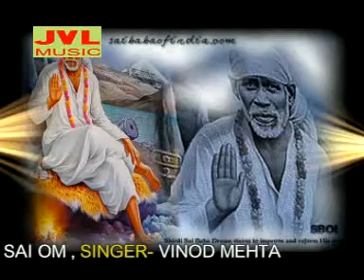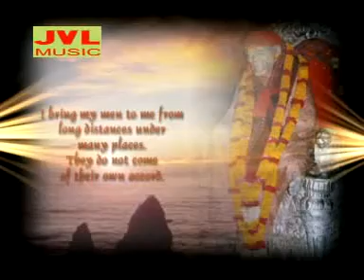ॐ सांई ॐ सांई ॐ सांई ॐ | Sai Dhun | Om Sai Om Sai Om Sai Om | Vinod Mehta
Album: Om Sai Om
Singer & Composition : Vinod Mehta
Music, Edited & Directed by : Jatin Kumar
Produced by : JVL MUSIC
Music Label & Copyright : JVL Music